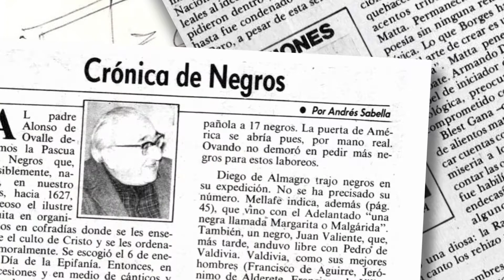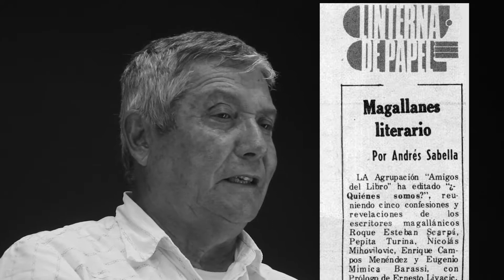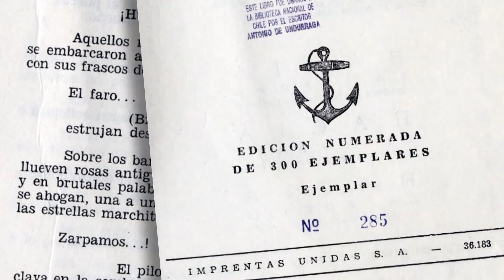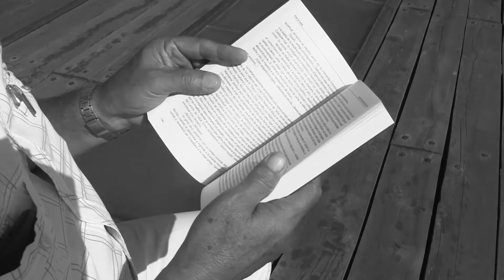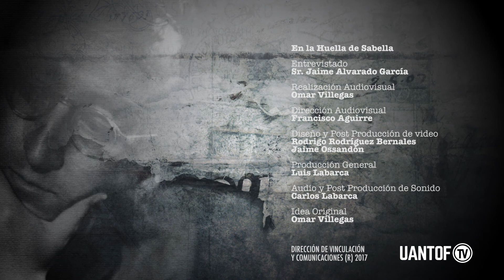"En la huella de Sabella" Cap 5 : Jaime Alvarado"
A través de testimonios de diversos actores del mundo cultural e intelectual ligados al poeta, conoceremos aspectos desconocidos de su vida y obra a modo de reconstruir su imagen y rol dentro del mundo cultural Nortino.